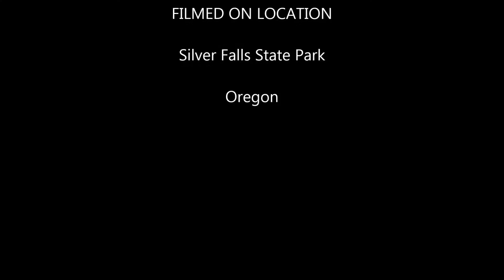Silver Falls State Park 2017 Pan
Trail of Ten Falls - 7 mile hike